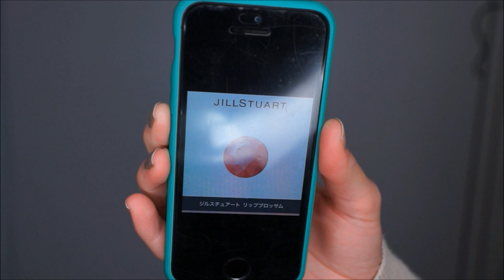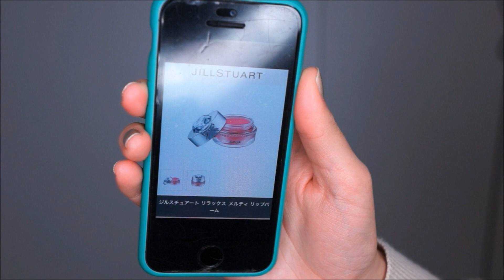Holiday Giveaway!!「プレゼントは終了しました」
みなさんこんにちは♪　Harunoです（＾＾）
今回は初めてのギブアウェイになります！
１名の方になってしまうのですが、JILSTUARTのコスメをプレゼントします♪

沢山の応募お待ちしています（＊＾＾＊）

～応募条件～
・「みんなのメイク」Holiday Giveaway企画に参加しています
・「みんなのメイク」の会員の方が応募できます。日本国内のみの発送です。
・プレゼント応募はこちらから⇒ （2015年1月9日まで）